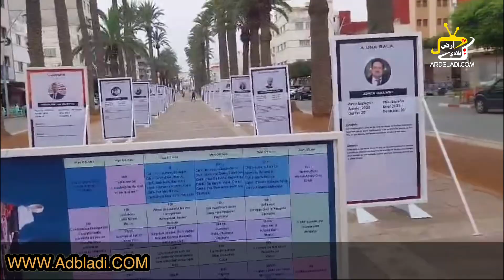تصريح مع مدير مهرجان سينما عبد السلام بوطيبي بخصوص افلام قصيرة وتصريحات مع الاجانب